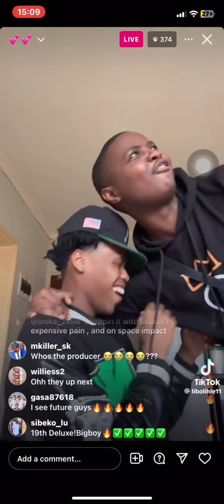uSimamane X Tony Dayimane Freestyle🥵🤯🔥